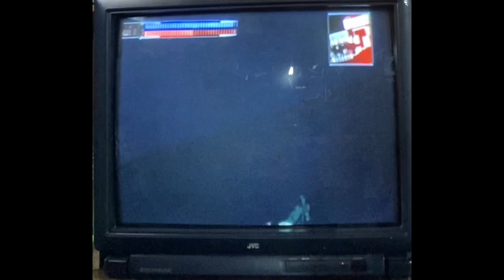Star Wars Force Unleashed Wii Wall Clip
Star Wars Wii Force Dash power clipping into walls.

Music
NEFFEX: They Call Me A God